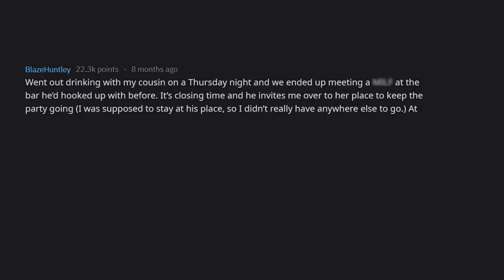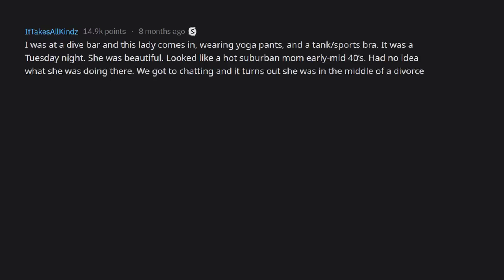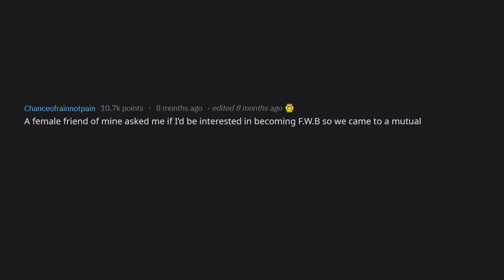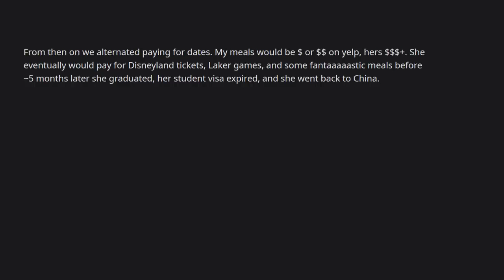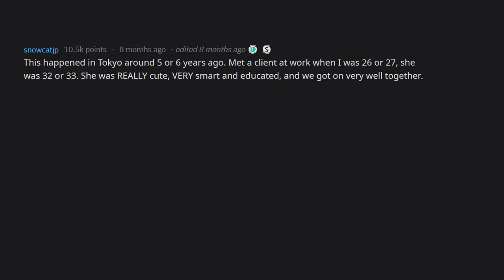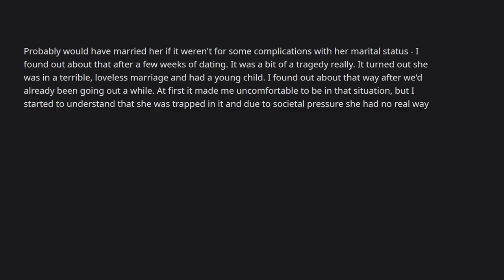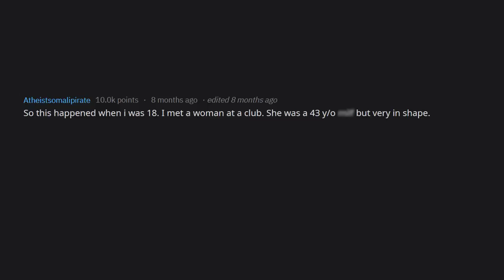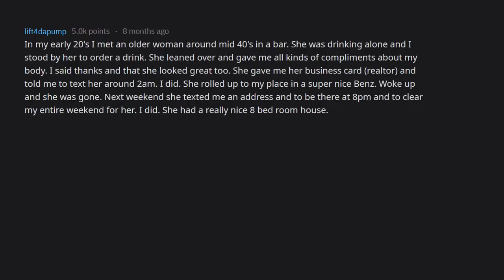What's Your Sugar Momma Story? (r/askReddit Reddit Stories)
✅ What is something crazy that happened to you? Share your funny and crazy stories in the comments! =]

► We are Reddit Warrior. We create videos from the best posts & comments on reddit subreddits such as r/askReddit, r/IAmA, and r/AskMeAnything. We hope you enjoy the videos as much as we do!

How did you discover fapping? (r/AskReddit Top Posts Stories)

Burglar Reveals The REAL Way To Protect Your House From Getting Robbed - (Reddit Ask Me Anything)

I Am A Man With Two Penises - (Reddit Ask Me Anyt